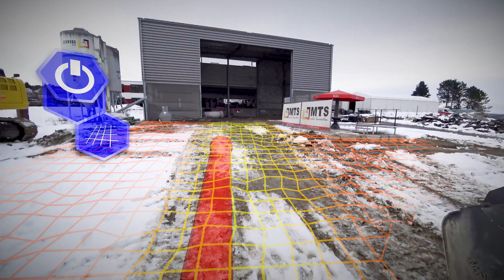bauma Innovationspreis 2019: Baustelle 4.0 mit Holographie-Technologie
Das Projekt „Baustelle 4.0 mit Hilfe von AR und BIM" bringt eine völlig neuartige Holographie-Technologie auf die Baustelle. Durch den Einsatz von BIM-Daten, welche mittels Mixed Reality Datenbrillen als 3D-Modelle auf der realen Baustelle angezeigt werden ergeben sich viele zusätzliche Nutzen und vielfältige Vorteile für Bauunternehmen, OEMs, Architekten oder Konstrukteure und vor allem für die Fahrer selbst. Für diese Machbarkeitsstudie haben wir gemeinsam mit den Firmen Holo-Light, MTS, VEMCON sowie Fritzmeier Cabs in der Kategorie „Forschung / Wissenschaft" den bauma Innovationspreis 2019 gewonnen.